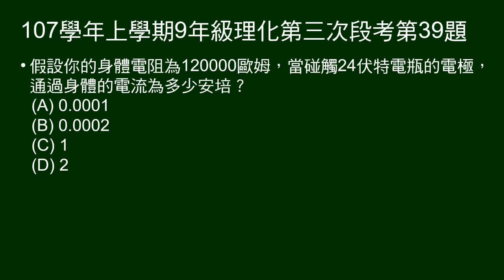107學年上9年級理化三段第39題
38～40題題組。
給節錄自《觀念物理Ⅴ》的「歐姆定律與電擊」文章（含表）
39題給身體電阻、接觸電壓，問通過電流。